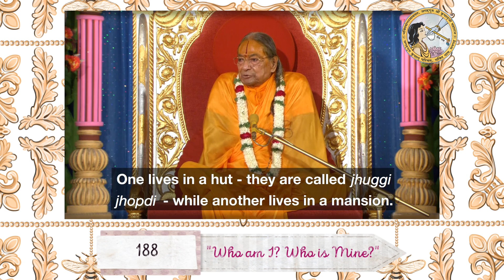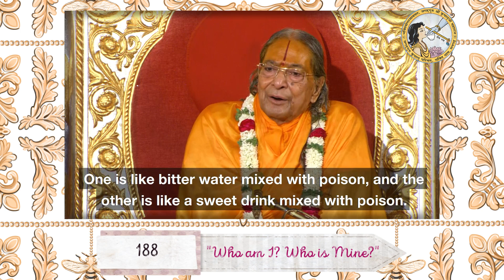"Who Am I? Who Is Mine?" Part 188 - by Jagadguru Shree Kripalu Ji Maharaj (Mini Series)